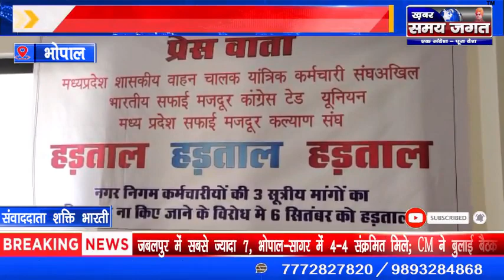भोपाल नगर निगम के कर्मचारी एकदिवसीय हड़ताल पर रहेंगे 6 सितंबर को